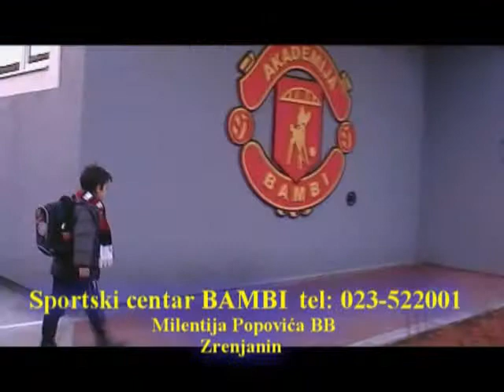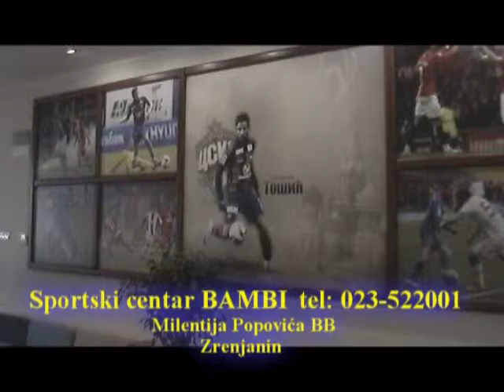ZR FAIR PLAY 242 emisija